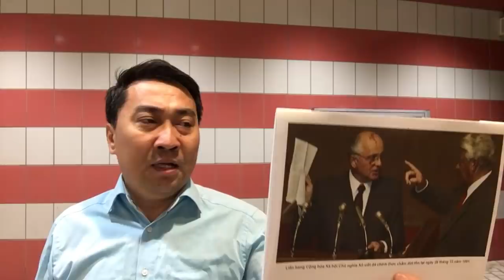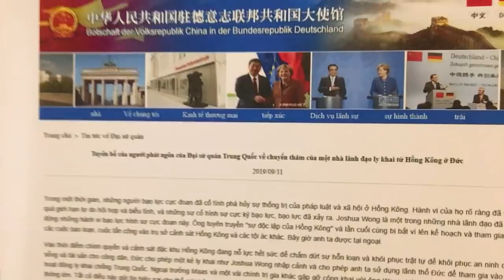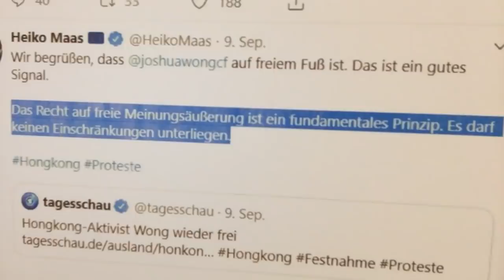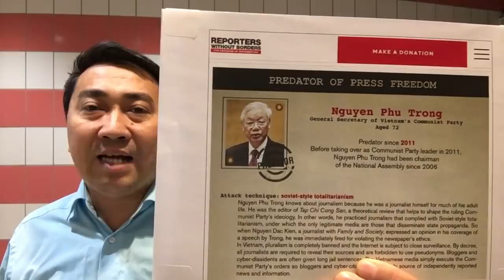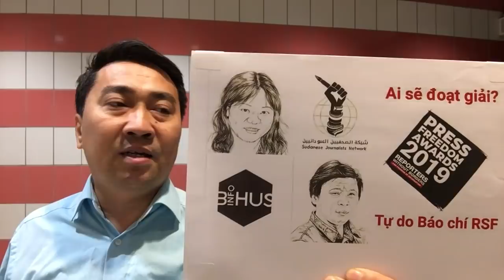Chỉ mặt Tàu, Hoàng Chí Phong tới Đức – Đại hội Đảng, NP Trọng đắn đo